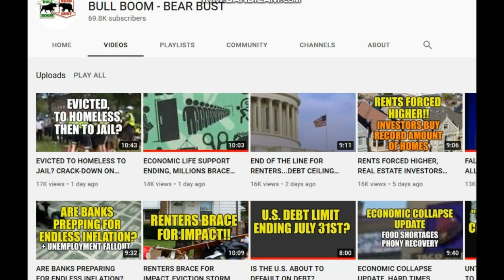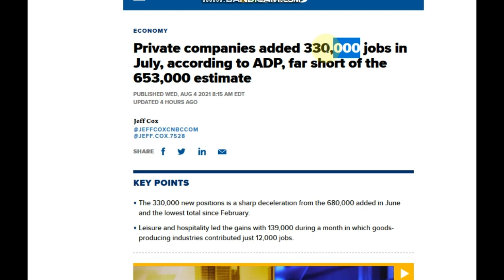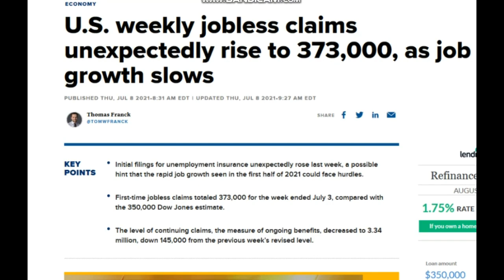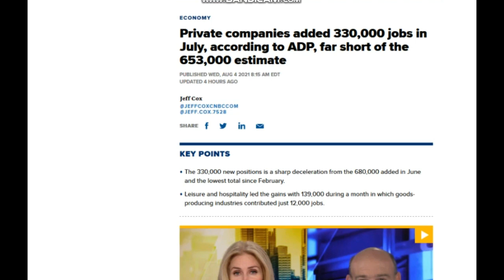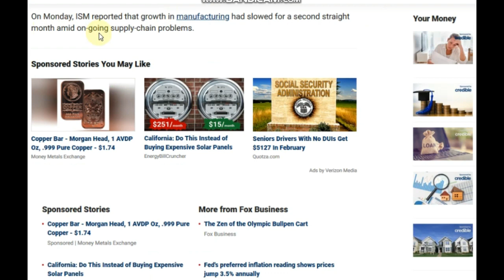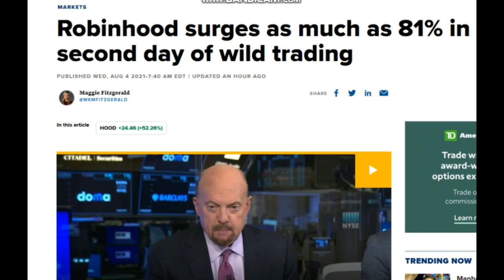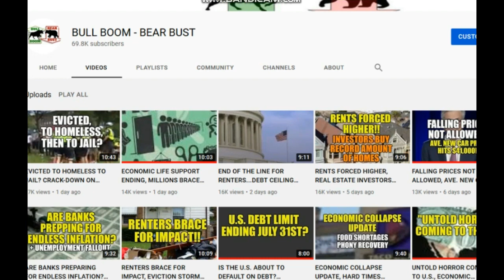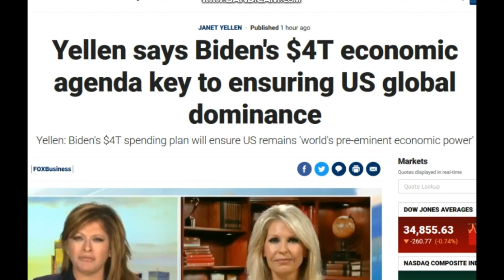ECONOMIC COLLAPSE UPDATE, CRUSHING JOBS REPORT, BORROWING SPENDING AND DEBT IS ECONOMIC GROWTH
🛑 Send support or other mail to me here:
Jayson Jaws